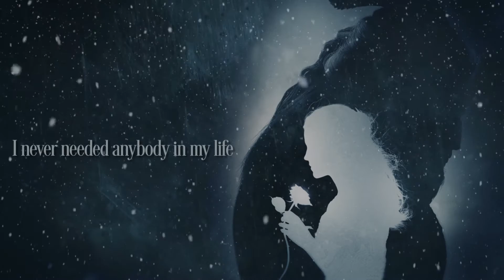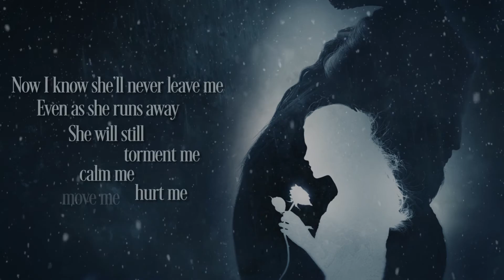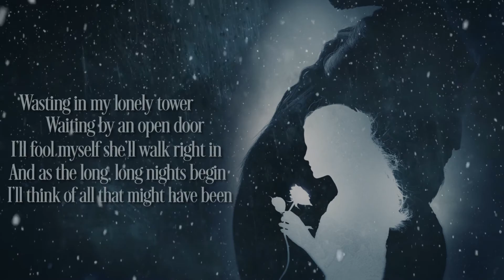Evermore Dan Stevens (from "Beauty and The Beast" 2017) with lyrics cover by JayT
I do not own the instrumental, copyrights is from UMG on behalf of: Walt Disney Records.